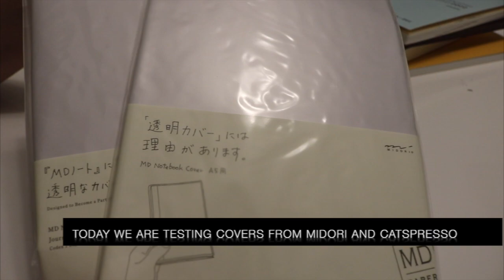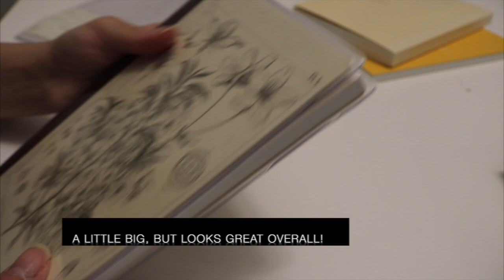Hobonichi 2024 Clear Cover Unboxing - Midori, Catspresso -Cousin, HON, Yamazakura, Black Gingham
Hobonichi 2024 Clear Cover Unboxing - Midori, Catspresso -Cousin, HON, A5 Notebook, Yamazakura, Black Gingham

Hobonichi Cousin HON Paper Series: Black Gingham HON / A5 Size / Daily / Jan start / Mon start

Midori Clear Covers (also check amazon in your country - that is where I got mine):